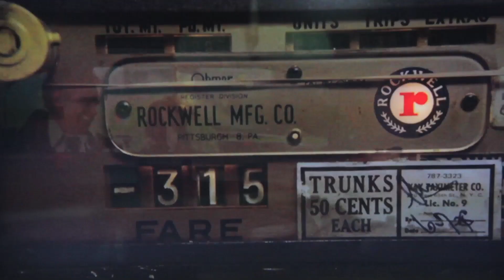Requested Review: Taxi Driver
YouTube Movie Reviewer See It In IMAX reviews Taxi Driver. This was a request from Ryan - OnFilm. Thank You for Asking.